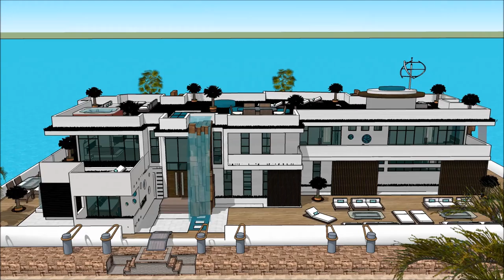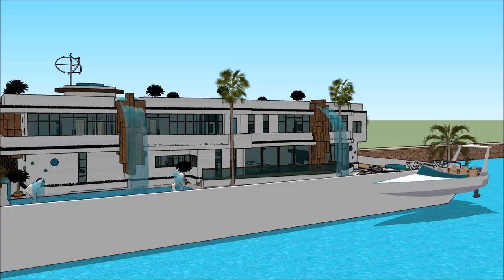لوکس ترین خانه های جهان ویلا ی لوکس طراحی معماری چیست؟ معماری چیست؟ طراحی معماری در ژاپن with aquat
The floating house villa houseboatzania launching an innovative high-end luxury yacht floating house villa mansion home design potentially as a display of exhibition of the لوکس ترین خانه های جهان ویلا ی لوکس طراحی معماری چیست؟ معماری چیست؟ طراحی معماری در ژاپن  with aquat.

The collection of the Floating house villa houseboatzania concept of لوکس ترین خانه های جهان ویلا ی لوکس طراحی معماری چیست؟ معماری چیست؟ طراحی معماری در ژاپن  with aquat consists of high luxury and architectural art pieces in minimalism combined with living on the waterfront of the harbour.

The floating house villa mansion yacht design has the basis to sustain living with high standards and contemporary structural design لوکس ترین خانه های جهان ویلا ی لوکس طراحی معماری چیست؟ معماری چیست؟ طراحی معماری در ژاپن  with aquat with numerous of prospects for excessive living and celebrating the desire of life worldwide: